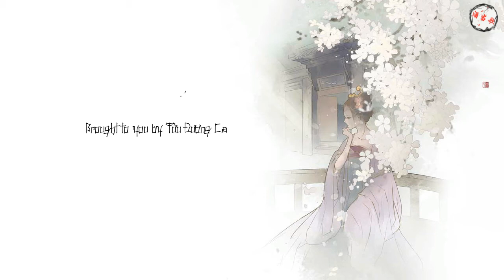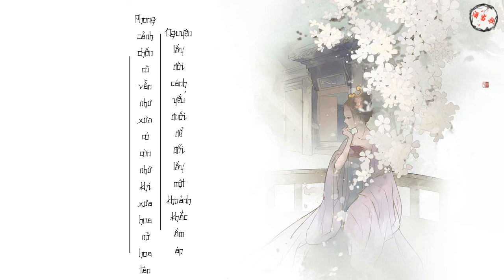[Cover+Vietsub] Thất Thế Kiếp|| 七世劫 - Thần Âm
- Nguyên xướng: Diệp Lý & An Cửu
- Tác từ: An Cửu
- Tác khúc: An Cửu
- Biên khúc: Bear
- Hỗn súc: cuttlefish
- Phiên xướng: Thần Âm

Văn án:
Mùa đông năm ấy, ngày đầu tháng, họ lần đầu gặp gỡ nhau.
Nàng là yêu mà hắn lại là pháp sư.
Mới chạm ánh mắt nhau mà đã cảm mến, từ khoảnh khắc ấy trở đi si luyến giữa họ càng ngày càng đậm sâu, mặc kệ có cho là vì thiên đạo song vẫn dứt khoát, mãi cho đến khi, hắn vì nàng mà sa vào ma đạo.
Tam giới tức giận, đem hắn nhốt vào vòng luân hồi, phải trải qua 7 kiếp mới có thể tu được chính quả.
Nàng vì muốn theo hắn, cũng nhập luân hồi, tìm tìm kiếm kiếm.
Chính là ở chỗ trong lúc luân hồi hắn không nhớ được nàng mà sau khi đại thành, hắn lại quên những chuyện trước kia.
. 7 kiếp trôi qua, hắn đầu thai thành một thôn gia nhóm lửa, còn nàng hóa thành thiêu thân bay đi
Nàng cố chấp muốn trông thấy, nhưng chỉ có dập tắt được ngọn lửa thì có thể đi.
Chọn con đường này, nàng tức khắc phải tan thành tro bụi mà hắn cũng từ bỏ duyên trần thế tục, nguyện tâm tu thành chánh quả.
Trông về phía trước, nàng nở nụ cười.
Trước 7 kiếp hắn vì nàng sa vào ma đạo thì sau 7 kiếp này nàng lại giúp hắn tu thành chánh quả.
Dịch văn án: rioko